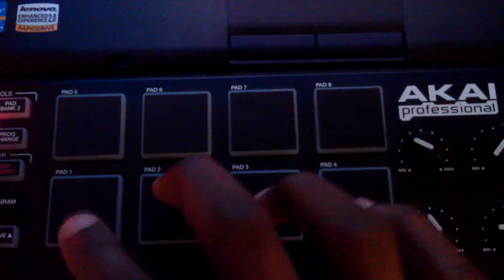Josh Spoon - XmasBreak #2 (Nat King Cole - The Christmas Song)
Josh Spoon - XmasBreak #2

Directed by:Josh Spoon and Shell Spoon

Music video for Christmas beat sampled from Nat King Cole "The Christmas Song"